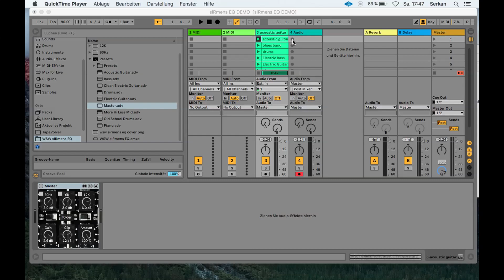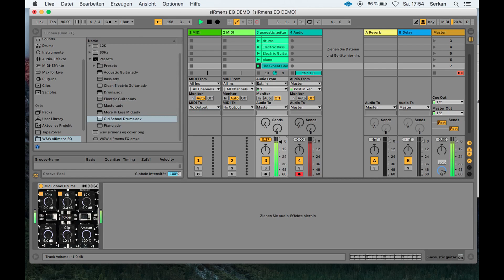WSW sIRmens GERMANIUM EQ PLUG-IN FOR MAX FOR LIVE! Demo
WSW sIRmens GERMANIUM EQ FOR MAX FOR LIVE! (WAV IRS INCLUDED)

Made for Ableton Live Suite 10+ and Max For Live users

One of the best sounding and rarest EQs ever made by Siemens!

This is an Impulse Response based plug-in with input and output gain simulations.

One of Lenny Kravitz’s favorite EQs

Hi, Low and mids are magic!

All Frequencies have been captured

60Hz, 6K & 12K +/- 12db

The way it cleans up is second to none!

You will also get 9 Custom Made Presets

This plug in saturates also very well!

No need for Java anymore!

Download the Plug-in and remember where you put the folder. Drag and Drop the entire Folder into Ableton’s PLACES (down left side folder). Open the plug in and you will see on the GUI „Folder“ click on Folder to show where the IR folders are, and, ENJOY!

Very basic and simple GUI:

Gain: input gain

Clip: Output/Limiting

3 Knobs to choose/boost/cut different Freq/IRS.

DryWet: Should stay at 100% WET

Enjoy another rare Past To Future Reverbs Release!

P.S. 26 IRS as Wav format are included if you don’t have Ableton